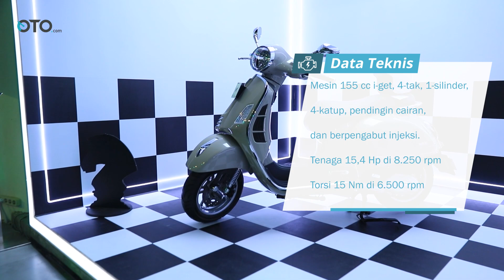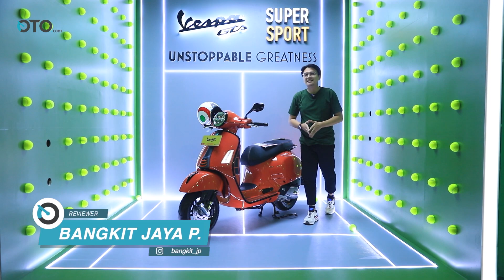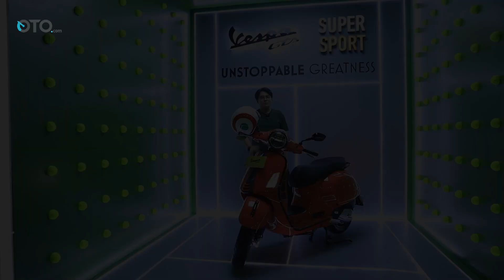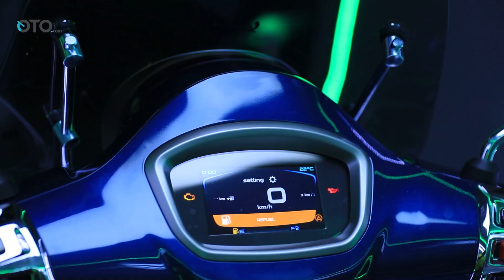Bedah Ubahan New Vespa GTS Classic 150, Super Sport 150, dan Super Tech 300 | First Impression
PT Piaggio Indonesia (PID) secara resmi meluncurkan versi terbaru keluarga Vespa berbadan besar GTS, Selasa (6/6). Seluruh produk anyar adalah Vespa GTS Classic 150, Vespa GTS Super Sport 150, dan Vespa GTS Super Tech 300 HPE.
Di versi pembaruan ini, ketiga lini produk Vespa GTS tampil lebih stylish dan modern. Fitur unggulan dan terbaru yang hadir di semua varian adalah peranti keyless alias kontak tanpa anak kunci. Terutama versi GTS 150 mengalami peningkatan output mesin.
Nah buat lebih jelasnya, langsung aja yuk tonton videonya berikut ini